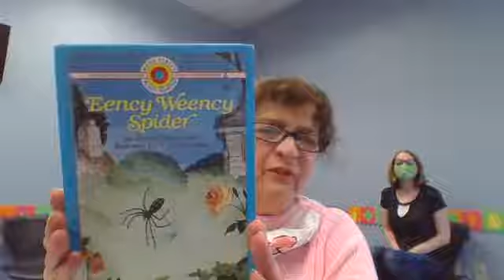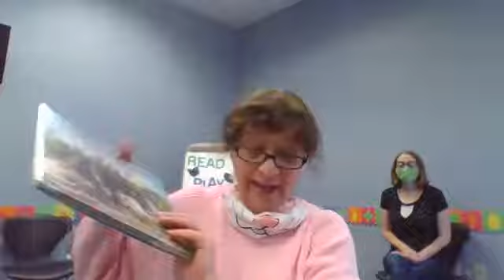Lapsit@ the Portland Public Library- Spiders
This program is perfect for families with infants and toddlers. Sing and learn new rhymes together! The words to the songs and rhymes are below.

IF YOU’RE HAPPY AND
Then your face will surely show it.
2. Stomp your feet

JOHNNY WHOOPS
Johnny, Johnny, Johnny, Johnny,
WHOOPS, Johnny WHOOPS,

Open, shut them, open, shut them
Let your hands go CLAP CLAP CLAP
Drop them in your LAP, LAP, LAP.

Singing is an important way to hear sounds, rhyme and syllables in language.

The itsy bitsy spider went up the waterspout.
Down came the rain & washed the spider out.
Out came the sun & dried up all the rain.
So the itsy bitsy spider went up the spout again.

THERE’S A SPIDER ON THE FLOOR
There’s a spider on the floor, on the floor (repeat.)
There’s a spider on the floor, I hope there are no more.
There’s a spider on the floor, on the floor.

LITTLE SPIDER
See the little spider, climb up the wall.
See the little spider, stumble and fall.
See the little spider, run down the street.
See the little spider, stop by my feet.

DIEZ DEDITOS

Dos manitas, diez deditos,
Cuéntalos conmigo
Uno, dos, tres deditos
Cuatro, cinco, seis deditos
Siete, ocho, nueve deditos
Y uno más son diez.

Two little hands, ten little fingers,
Count them all with me.
One, two, three little fingers,
Four, five, six little fingers.
Seven, eight, nine little fingers,
And one more makes ten.

 Shout Hooray!